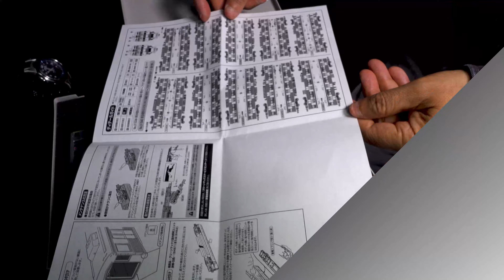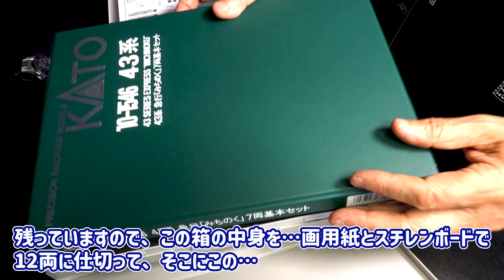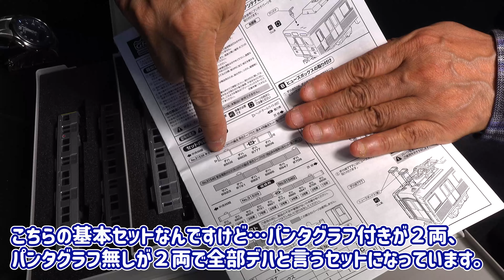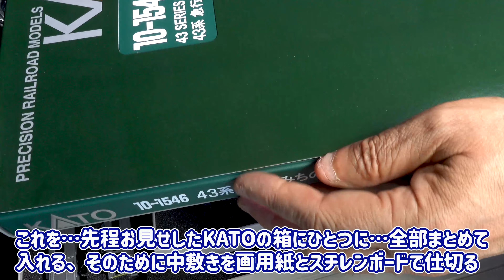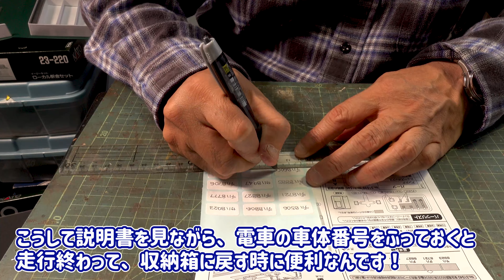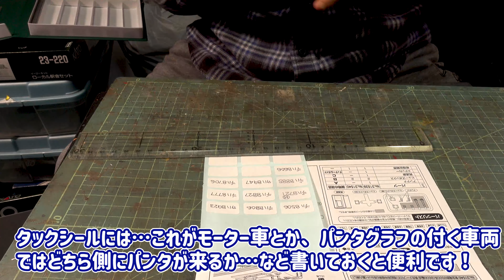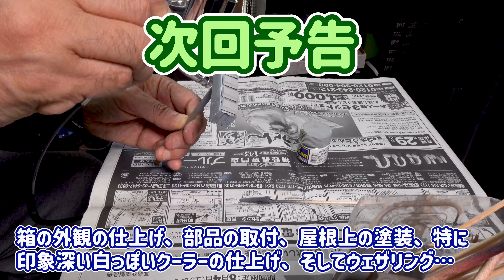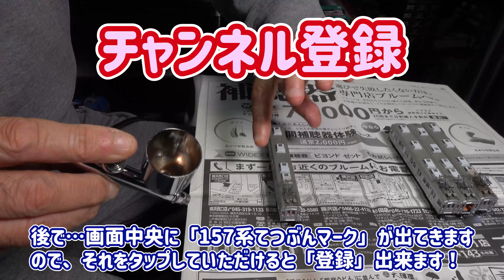ＧＭ完成品10両編成を一箱に収納！引退近い本形式をコレクションしたくて新規購入。【Nゲージ】【鉄道模型】【ステンレスカー】【東急8500系】【8606編成】【グリーンマックス】【新製品】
【関連動画】

僕が小学生から中学生の頃、通勤電車に初めての冷房車が登場しました。クーラーから水をジャンジャン流しながら駅に滑り込んで来た8000,8500系の勇姿と白いクーラーカバーがくっきりと脳裏に残っています。
およそ半世紀に亘って「いぶし銀の活躍」を見せた同系列もそろそろ終焉。
グリーンマックスから発売された非軽量車主体のセットを購入して、我が家のコレクション仕様に加工するプロセスをご紹介しましょう。
今回は、その前編をお送りいたします！

動画制作の励みになるので是非是非動画についてのコメント・評価をできるだけお願いします！

当チャンネルでは、模型歴45年になるオヤジがNゲージ鉄道模型の解説や走行動画とともに現在の人気列車彩、往年の名列車を解説して行きます。
屋根上やパンタ周り、排気ダクト周りにウェザリングを施した我が家の特徴的な車両たちや、組み立て式のセクションジオラマ、また、それらの収納方法についても楽しく紹介して行きます。ぜひぜひコメントよろしくお願いします！
800人:　9月6日突破！
1000人:  12月26日達成！